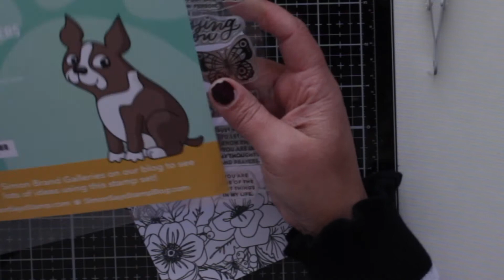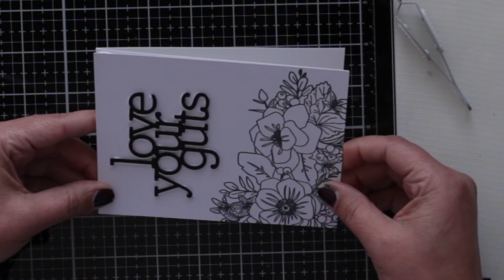SSS April 2021 fun card making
hi here another video using the sss card kit 2021 April
I also used the love your guts die cut